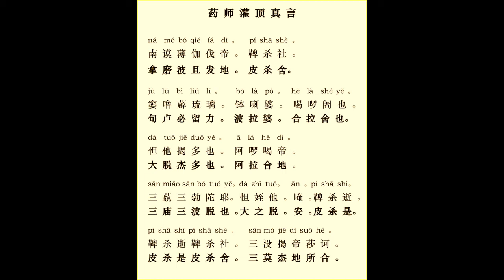药师灌顶真言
【10月17日更新】师父最新开示：心灵法门佛友可念《药师灌顶真言》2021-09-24

师父慈悲开示，现在末法时期心灵法门佛友可以在功课中加念十小咒中的《药师灌顶真言》。

◎药师灌顶真言功效：

◇消灾避难，躲过疫情。通过念诵礼佛大忏悔文忏悔过去，请药师佛加持自己内心的正能量。灌顶之后，人会积聚很多正能量和菩萨的能量来挡住外界不好的负能量和病菌。

◇“我今持咒如来心，学习观音慈悲情。”请药师如来显灵，给我某某某大加持，清除内心的污垢抗共业。心善即慈悲心，可度过人间一切苦厄。

◇一旦感觉自己身体不适或被负能量影响，比如伤风感冒等，或者要到某个比较危险的地方，就可以马上念诵。

◎念诵遍数、时间与地点：

◇通常来说，药师灌顶真言每天可以念诵49-108遍。

◇每天晚上最晚念诵到11点半至12点。

◇阴雨天也可以正常念诵。

◇在医院、坟地等地方均可以念诵，但是念之前先要跟菩萨祈求原谅：今天念经环境不好，但我某某某心系佛心，请菩萨慈悲原谅。

◇孕妇小孩均可念诵。

◇最好自己本人念诵，不建议为家人念诵，否则背业很重，背不起。

◎念诵要求：

身心清净，需要配合礼佛大忏悔文。

◎念诵祈求：

【正常为自己念诵祈求】

念礼佛大忏悔文和药师灌顶真言之前祈求（一次统一祈求）：我某某某求大慈大悲观世音菩萨慈悲，请求药师佛为我某某某加持灌顶，保佑我某某某身体健康，免疫系统健康，消除身上不好的病菌（或细胞，或负能量），我学习观世音菩萨大慈大悲的慈悲心愿来改变自身的病菌（或细胞，或负能量），请药师佛加持灌顶，解救消除苦难众生我某某某曾经造下的无明业障。我某某某念XX遍礼佛大忏悔文（念诵遍数详见下文说明），忏悔我自己过去意念中不够正能量、不如理不如法的地方，求菩萨慈悲保佑为我灌顶成功，保佑我身心不受外面任何负能量或病菌的染著。

【化解某种疾病如何祈求】

念礼佛大忏悔文和药师灌顶真言之前祈求：我某某某求大慈大悲观世音菩萨慈悲，请求药师佛为我某某某加持灌顶，保佑我某某某身体健康，为我治疗某种疾病，我学习观世音菩萨大慈大悲的慈悲心愿来改变自身的某种疾病，请药师佛加持灌顶，解救消除苦难众生我某某某曾经造下的无明业障。我某某某念XX遍礼佛大忏悔文，忏悔我自己过去意念中不够正能量、不如理不如法的地方，求菩萨慈悲保佑为我灌顶成功，保佑我某种疾病康复痊愈。

【化解贪瞋痴慢疑等问题如何祈求】

念礼佛大忏悔文和药师灌顶真言之前祈求：我某某某求大慈大悲观世音菩萨慈悲，请求药师佛为我某某某加持灌顶，保佑我某某某化解某种不好的习惯（比如：嫉妒心重、瞋恨心重、贪睡懒惰等等），我学习观世音菩萨大慈大悲的慈悲心愿来改变自身的某种问题，请药师佛加持灌顶，解救消除苦难众生我某某某曾经造下的无明业障。我某某某念XX遍礼佛大忏悔文（念诵遍数详见下文说明），忏悔我自己过去意念中不够正能量、不如理不如法的地方，求菩萨慈悲保佑为我灌顶成功，保佑我化解某种不好的习惯，拥有正能量。

【化解三六九劫或本命年等灾劫】

念礼佛大忏悔文和药师灌顶真言之前祈求：我某某某求大慈大悲观世音菩萨慈悲，请求药师佛为我某某某加持灌顶，保佑我某某某化解灾劫，消除身上不好的负能量，我学习观世音菩萨大慈大悲的慈悲心愿来改变自身的灾劫和负能量，请药师佛加持灌顶，解救消除苦难众生我某某某曾经造下的无明业障。我某某某念XX遍礼佛大忏悔文（念诵遍数详见下文说明），忏悔我自己过去意念中不够正能量、不如理不如法的地方，求菩萨慈悲保佑为我灌顶成功，保佑我消灾解难，身心不受外面任何负能量的染著。

【化解下杠头如何祈求】

说明：别人给自己下杠头，一定是自己有做错或有不如理不如法的地方，所以一旦知道别人给自己下了杠头，就要马上多念礼佛大忏悔文，一般要许愿108遍礼佛大忏悔文，否则这个杠头不是这么快就能消得掉。因为别人已经把你告到天庭，所以你一定有问题，而且要跪在菩萨面前大拜忏，念礼佛大忏悔文的时候每尊佛都要磕一个头，并且要许愿才能化解，否则很难化解。

任何人都有权利给你下杠头告你，他只要死了，他就可以上天入地告你，因为他没有肉身，魂可以乱跑。告到天上就把你记录了，所以不是这么简单。如果感觉别人给自己下杠头了，最好的方法就是要知道自己做错了什么，并且不停地忏悔，要拼命地求观世音菩萨，“求观世音菩萨大慈大悲，让我某某某不要被别人下杠头，我可能某某事情不如理不如法，我知道错了，我会改，我会改，对不起，这件事情我做错了，我忏悔，我忏悔，我会念多少遍礼佛大忏悔文。”而且要讲到底，说出自己到底做错了什么，只有这样才能化解；如果你不知道自己做错什么，念了也没有用，很难过得来，不是说念几遍经文就能解决。

同时要真诚地许愿，不能假心假意。许愿出来的话要有时间和地点，以及要做什么，比如放生要什么时候在哪里放生多少条鱼，不能随口讲讲。随便讲讲的话，这个杠头肯定被人家下着了，没办法逃避杠头。

下杠头其实就是告状，告状一定有道理，不做错事情，别人怎么会告状。下杠头就类似古时候的“击鼓鸣冤”，逃都逃不掉，做过的事情可以一幕幕像电影一样地放出来，这就是一种记忆模式，每个人都有这种记忆模式，所以最好就不要做，做了就逃不掉；种这个因下去，一定会有果出来。

念礼佛大忏悔文和药师灌顶真言之前祈求：我某某某求大慈大悲观世音菩萨慈悲，请求药师佛为我某某某加持灌顶，保佑我某某某忏悔过错，给我改变过错的机会，化解杠头，我学习观世音菩萨大慈大悲的慈悲心愿来改变自身的负能量，请药师佛加持灌顶，解救消除苦难众生我某某某曾经造下的无明业障。请观世音菩萨保佑我某某某远离负能量对我的伤害，我念108遍礼佛大忏悔文来忏悔不如理不如法的地方。求菩萨慈悲保佑为我灌顶成功，保佑我身心不受外面任何负能量和杠头的影响。

注：可以穿插分开念诵108遍礼佛大忏悔文配合药师灌顶真言，不需要一次念完。

◎礼佛大忏悔文如何配比：

1.普通功课或许愿1万遍以下：
如果作为普通功课念诵，或者许愿念1万遍以下的药师灌顶真言，礼佛大忏悔文最好每天至少7遍。最好是在自身心念干净的时候念诵，念诵药师灌顶真言过程中如果杂念纷飞，可以先暂停，加念一遍或几遍礼佛大忏悔文之后再继续念诵（念诵前最好再将祈求词完整念诵一遍），否则难以得到能量圆满加持，效果不会太好。

2.许愿1万遍及以上：
◇许愿念诵1万遍及以上的药师灌顶真言，需要配合21遍礼佛大忏悔文，这是固定的搭配。不念礼佛大忏悔文效果不圆满，先要忏悔消除自身业障，如果心不干净的话，菩萨灌顶难以得到很多能量圆满加持。21遍礼佛大忏悔文可以一次性念诵，并非每天念诵（可以分多天念完），要先将礼佛大忏悔文念完，然后再开始念诵药师灌顶真言。（这21遍礼佛大忏悔文是单独念诵，功课不包括在内。许愿1万遍以上药师灌顶真言之后，每天可以不限遍数念诵药师灌顶真言。）

◇可以许愿10万遍，但是许愿后必须定时定点（每天按时完成规定的数量，最后要按照许愿的时间全部完成）一定要完成；许完愿要尽快完成，不能拖时间；每天自己定好必须至少念诵多少遍，可不限遍数念诵。

注：配合药师灌顶真言的礼佛大忏悔文，无论是固定搭配的7遍或21遍，还是平时念诵药师灌顶真言过程中因杂念纷飞而加念的，都是单独念诵的，要与功课的礼佛大忏悔文完全分开。

◎重病者如何念诵：

◇重病患者至少许愿念诵10万遍以上。

◇生恶病的人都是因为正能量的细胞越来越少，业障爆发，一定要正能量灌顶。灌顶就是佛给你大加持，让你身体中充满正能量，抵挡病灾。

◇患者自己本人念诵为好，不建议为生重病的家人念诵药师灌顶真言，因为他们身上的毛病会上自己的身，自己会背业导致出现大的问题。生老病死是四个报应期，生重病者身上是定业，爆发的时候是共业。自己为家人背业会马上先倒下来，根本不能背。

◎念诵者须有慈悲心，须消除杂念：

◇这是观世音菩萨慈悲赐给众生躲避共业的方法，但是前提是必须要有慈悲心，才会灵验；如果没有慈悲心，灌顶能量无法圆满接受。是观世音菩萨的慈悲心才让药师佛来加持灌顶的，念经时要抱着感恩心来念诵。

◇如果心念不正，反而起反效果。如果一个人淫念或邪念很重，杂念纷飞，无法控制，可以念完一些礼佛大忏悔文之后，再念108遍观世音菩萨圣号“求大慈大悲观世音菩萨慈悲为我某某某消除不干净的意念”，然后再念诵药师灌顶真言。

◎最后，希望大家多多念诵药师灌顶真言，多多益善，多多加持灌顶，躲开末法时期的共业，这是观世音菩萨大慈大悲，普降甘霖，帮助苦难众生躲过共业。

因为人的心念不正，所以共业难逃，因此要纠正自己的心念来改变自身的病痛，用“心念”来治病。观世音菩萨慈悲，让心灵法门的佛友可以多求药师佛，保佑大家躲开佛法界俗称“末法时期”的共业。

◎另外，现在末法时期，每人每天必须至少念诵7遍礼佛大忏悔文作为功课（初学者可先从少量念起）。